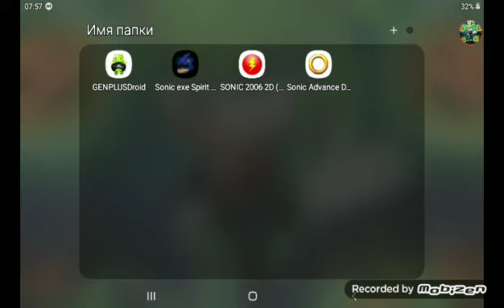Sonic Advance Dream | Android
Разработчик еле откопал эту игру , так как она устарела и удалена с геймджолта